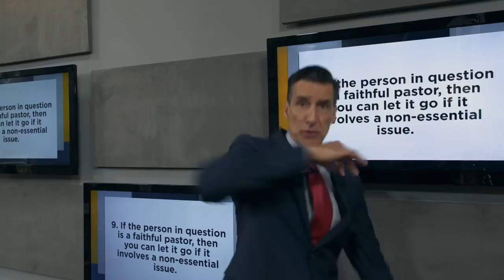When the Foundations Crumble: A Wretched Special with Dr. Steve Lawson